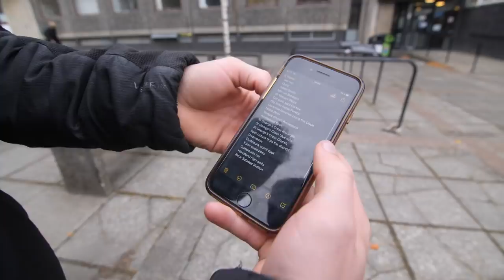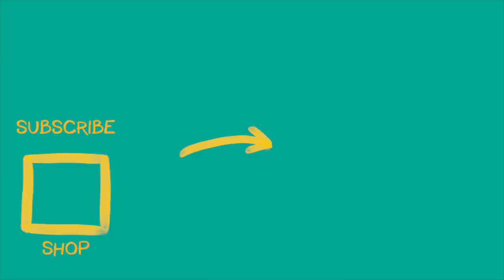Some really good Parkour!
If there's one thing you should take from this video it's that Pete Mckee is the king of Scotland.